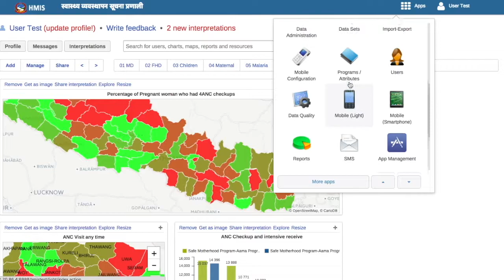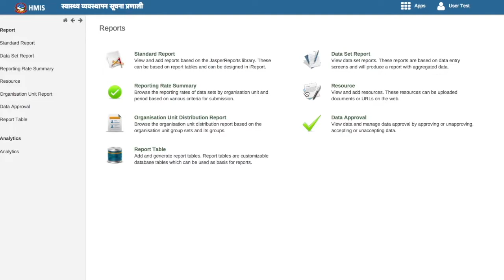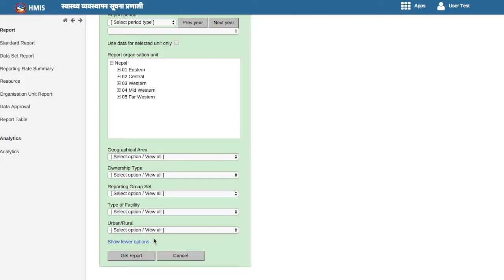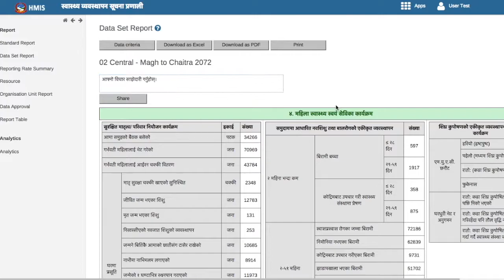3. Dataset Report - HMIS/DHIS2 Video Tutorial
Video tutorial series on the Nepal's DHIS2-based HMIS (Health Management Information System)

Supported by the Health Programme/GIZ Nepal
(German Development Cooperation)